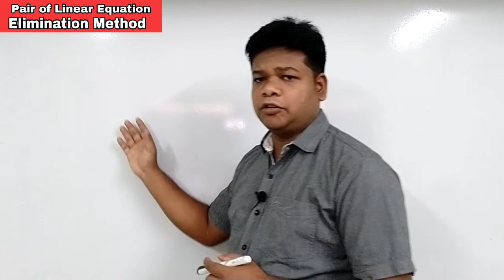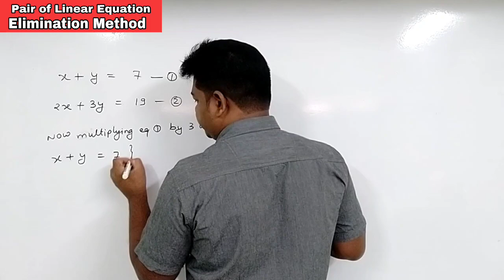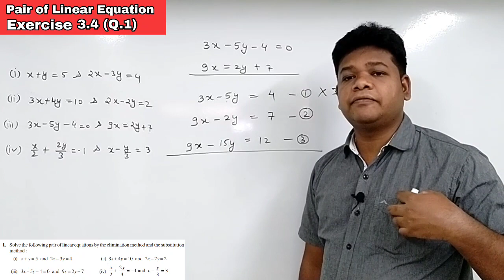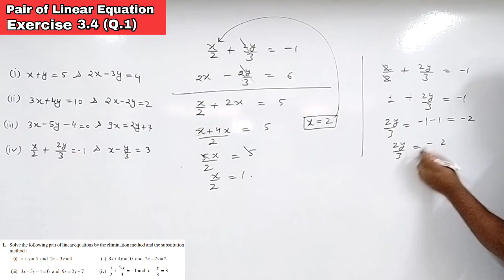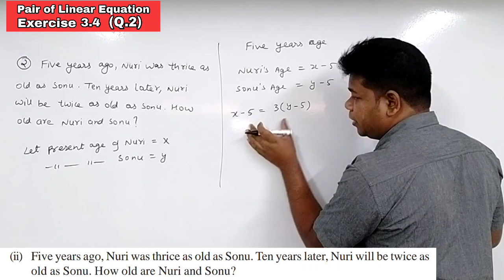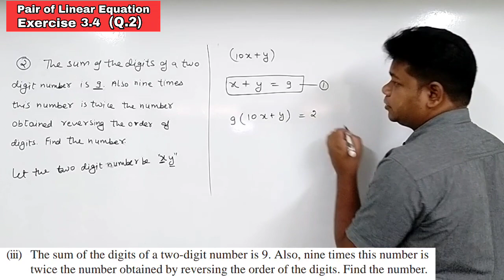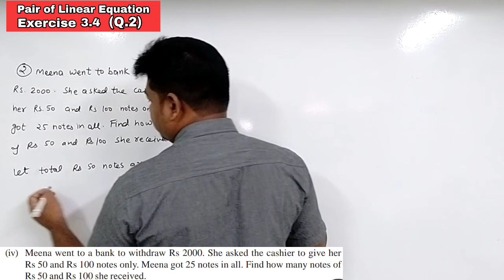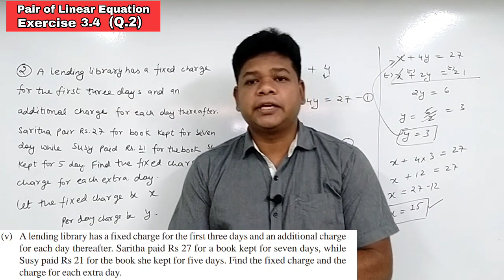4. Pair of Linear Equation | Class 10 Maths | Exercise 3.4 | NCERT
NCERT Solutions Exercise 3.1

NCERT Solutions Exercise 3.7